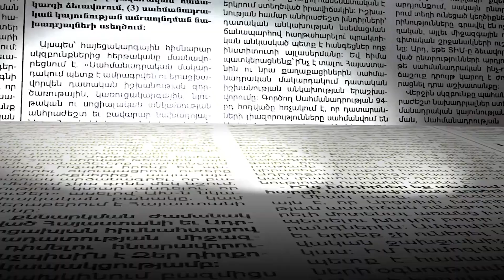«Բեսթ լայֆ» ԲԿ-ն բժշկական ժամանակակից ինչ լուծումներ է առաջարկում